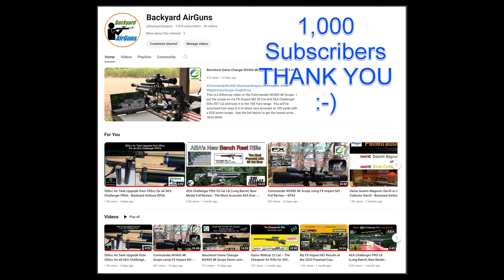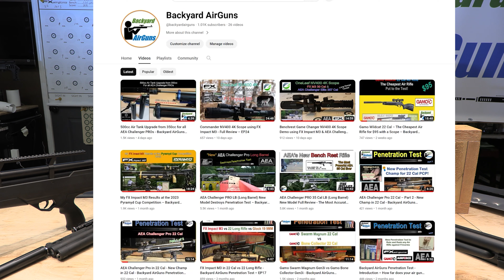Backyard AirGuns 1,000 Subscriber THANK YOU!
I give a short recap of what we did and the big plans for 2024.
 View all Backyard Air Guns on YouTube search for @BackyardAirGuns

Please use the link below to purchase the Commander NV400 Rifle Scope at the lowest price available ($499)…